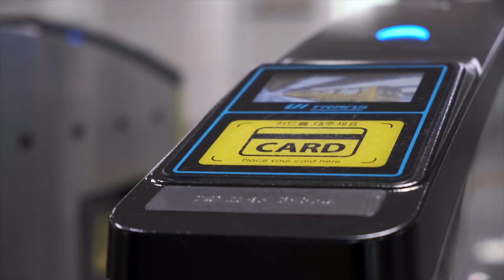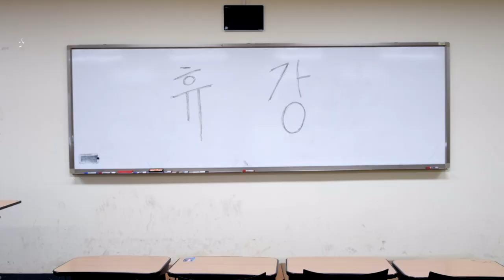🤣들어올라고 20년 기다린거 실화? | 내 몸과 마음 배터리 0.1퍼 | 충전이 필요할 땐, CCC | 씨씨씨는 다 계획이 있구나 ✍🏼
이 날을 위해 20년을 기다려왔다~!!
지금까지 감춰왔던 나의 매력이 폭발한다~!

마포대교가 무너져도
아무리 힘든 난관이 있어도!

CCC 가입하고 말거야~!
선배님들, 거기 딱 기다려~!